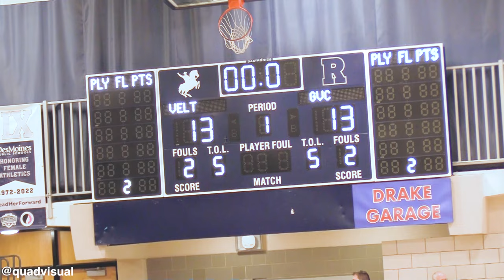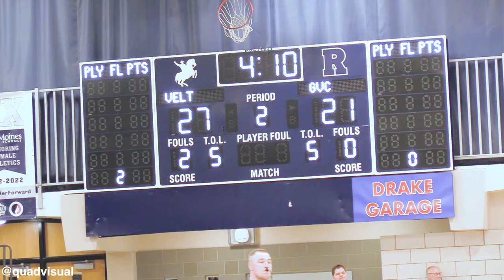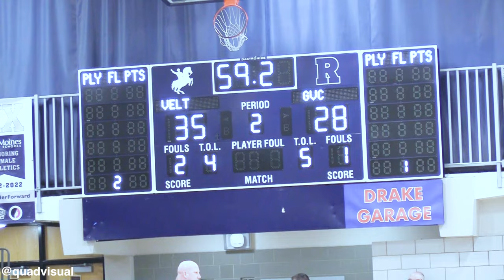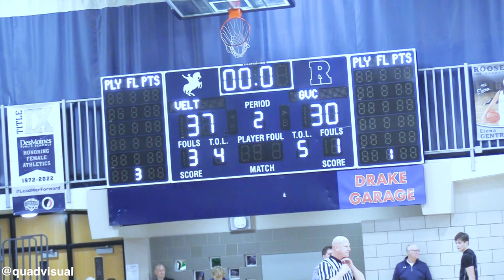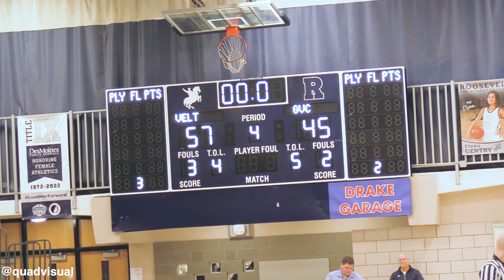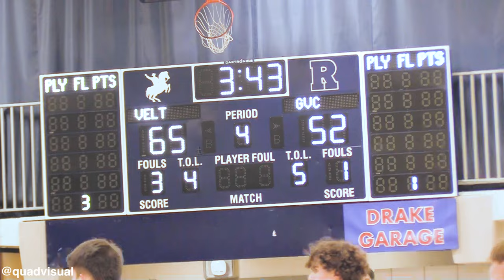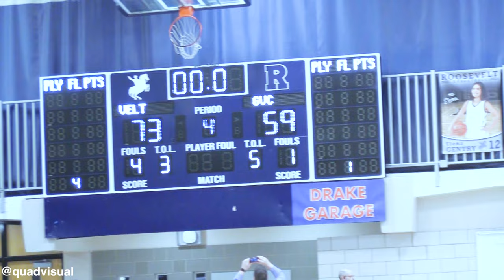Grand View Christian @ Des Moines Roosevelt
1/4/2024
Grand View Christian Thunder @ Des Moines Roosevelt
Iowa High School Hoops